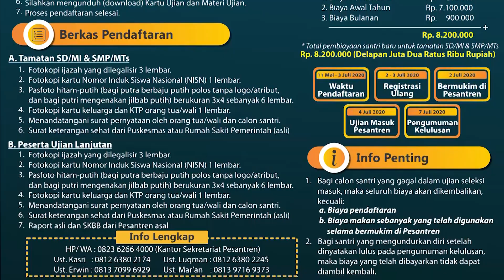"Keutamaan I'tikaf Di Masjid" oleh Ust. H. Syarif Husein, Lc, M.Ag